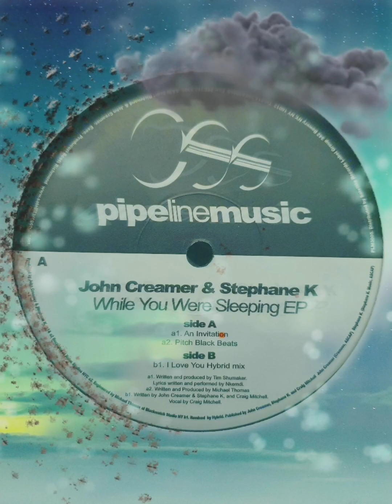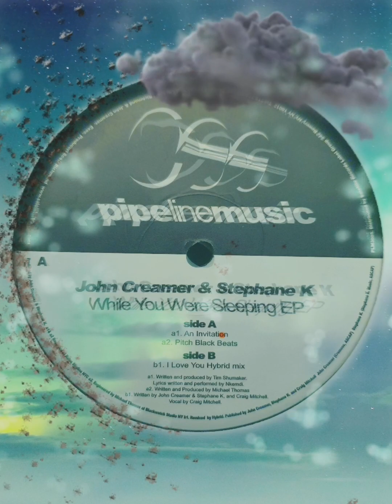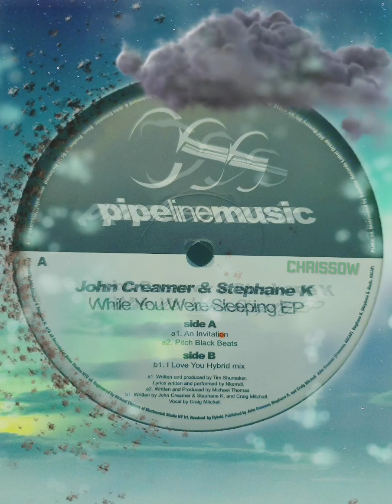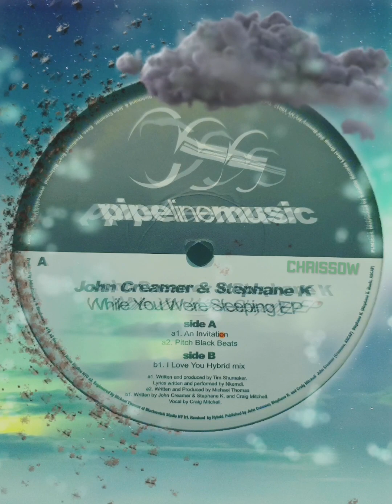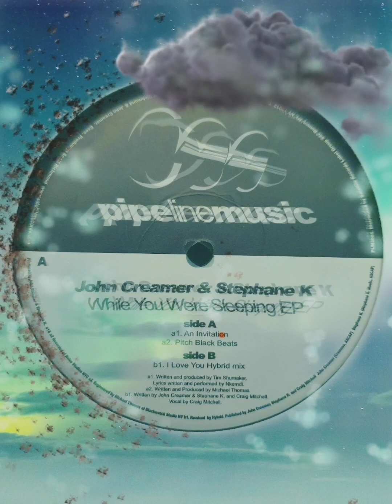Pipeline Music - Home & Garden - An Invitation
John Creamer & Stephane K / Michael Thomas / Home & Garden ‎– While You Were Sleeping EP

Label:                      Pipeline Music ‎– PLM3005
Format:                   Vinyl, 12", 33 ⅓ RPM
Land:                       US
Veröffentlicht:       18 Jun 2002
Genre:                     Electronic
Stil:                          Breakbeat, Progressive House, Tribal House

Trackliste

Carpe Noctem
Carpe Noctem